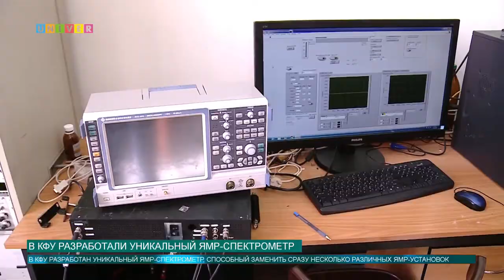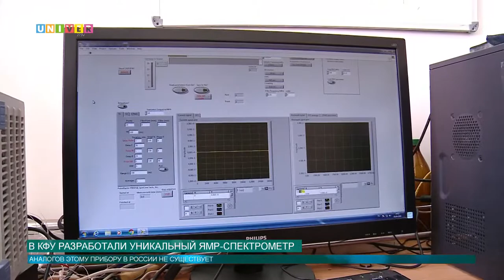В КФУ разработали уникальный ЯМР-спектрометр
Учёные Казанского федерального университета продолжают покорять научный мир. Сотрудники Института физики КФУ разработали уникальный ЯМР-спектрометр. Аналогов этому прибору, по крайней мере в России, не существует.